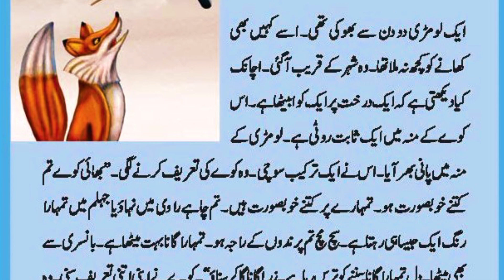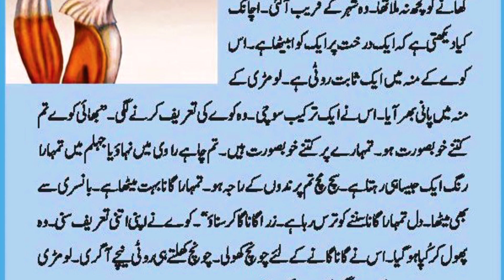لومڑی اور کواکی کہانی|چالاک لومڑی کہانی|لومڑی اورکوا|لومڑی کی کہانی